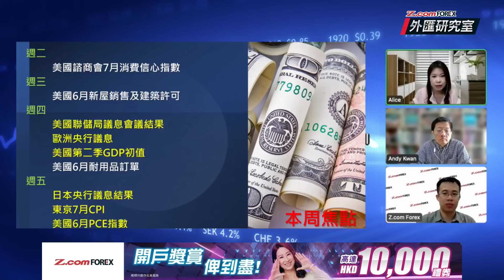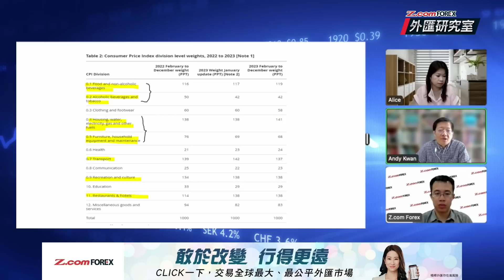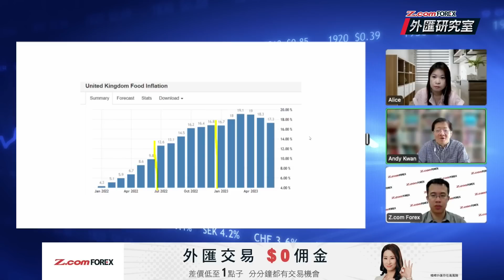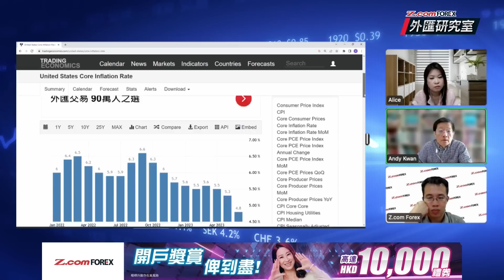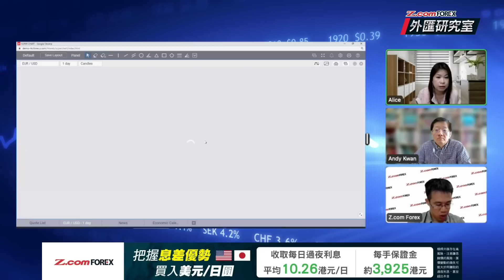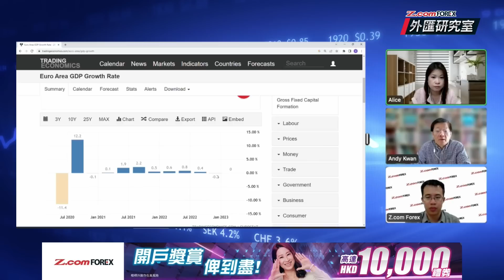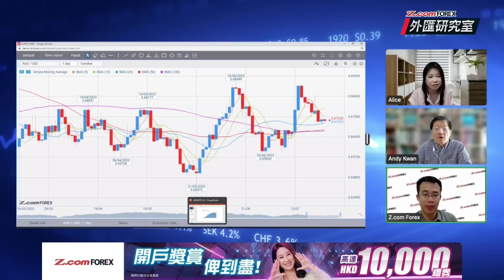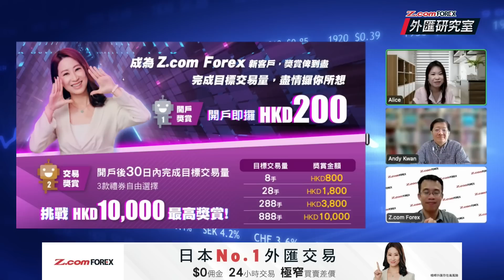英國通脹年內難大回 非美貨幣博美國議息後反彈 | 英國加息力度應比美國強 | 外匯研究室 | 關焯照​​ 冼潤棠 Frank | Z.com Forex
「外匯研究室」
棠哥主持，關焯照教授以宏觀分析解釋匯市變化，為大家現場解讀重要數據，短炒止蝕及止賺位。

0:00 本週焦點
1:40 英國未來物價水平走勢
11:30 英國加息力度應比美國強
11:58  聯儲局未能確定未來會不會進一步加息

貨幣分析
17:44 英鎊等回至1.2750買入
19:32 歐元20天線吸納上望10天線
20:32 歐央行加息傾向比英倫銀行強
27:00 穿142買日圓﹑博FOMC後輕微反彈
30:24 澳元0.6721上望10天線
開戶優惠
🟢開戶即送HKD200，交易獎賞高達HKD10,000🟢
詳情請參閱活動網頁：
Z.com Forex全新Instagram – 輕鬆解讀投資世界大小事
主持：關焯照​​博士 香港經濟學家
           冼潤棠 (棠哥) 著名財經主持
           Frank 卓小毛 Z.com Forex 客戶服務經理